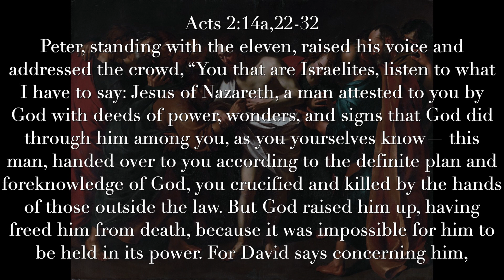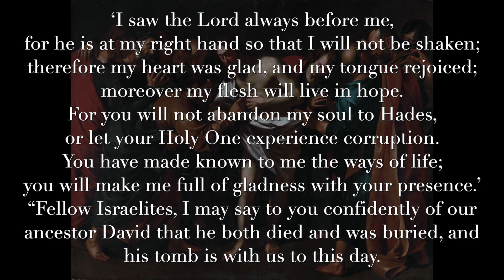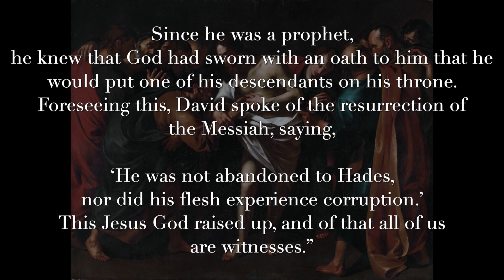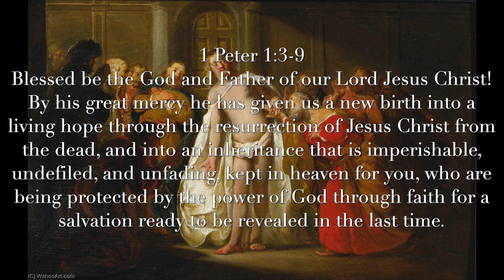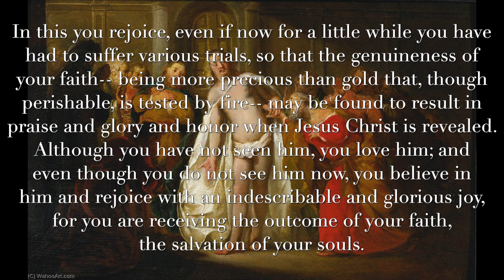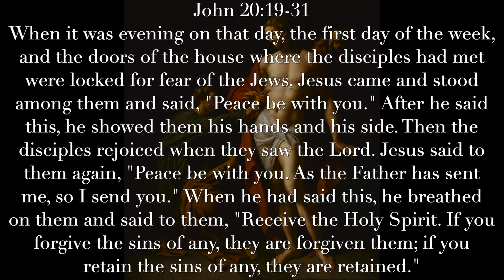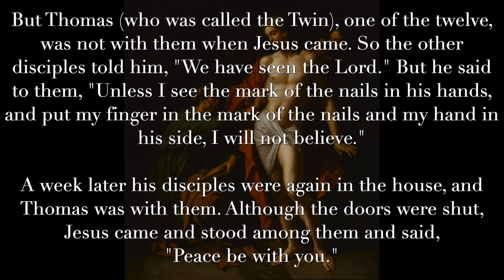Peace Be With You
His disciples denied Him, and they didn't believe his resurrection. Despite this Jesus' first words to them were "peace be with you." What can we learn from these words and how Jesus approached the disciples including Thomas who is called Doubting Thomas.
We come to you through Zoom.com this week as we are keeping our distance from one another. We hope you can enjoy this conversation and glean a little insight for the week.